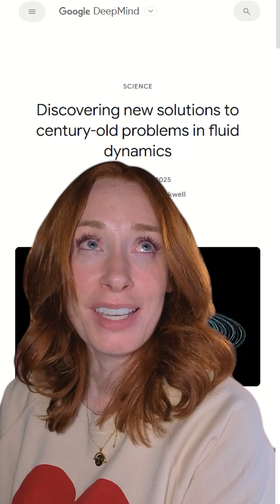Breaking Equation News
A moment of silence for Navier-Stokes

Read it for yourselves here:
Discovery of Unstable Singularities by Yongji Wang et al (2025)